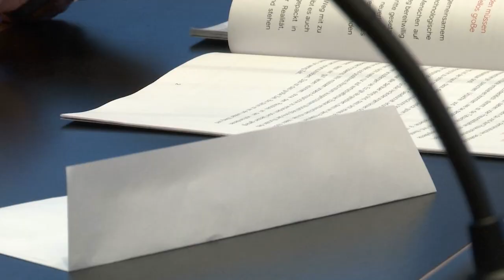Gennaio 2022 - Riepilogo seduta Consiglio della Provincia autonoma di Bolzano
All'ordine del giorno della prima seduta del Consiglio provinciale di questo anno, erano previsti, quali primi punti, il giuramento di Paula Bacher (SVP) come nuova consigliera provinciale e le informazioni della Giunta sugli sviluppi della pandemia di Covid.

Nello spazio riservato all'opposizione, sono state trattate tra le altre le mozioni Incrementare le assunzioni di medici di base (69/19, Fratelli d'Italia), Istituzione di un liceo musicale (226/20, Team K) e Appalti pubblici "plastic free" (313/20, Gruppo verde).

La maggioranza ha proposto le mozioni Continuare sulla strada degli sgravi fiscali (518/21) e Fondo di solidarietà per chi opera nel settore della cultura (520/21), entrambe del gruppo SVP.